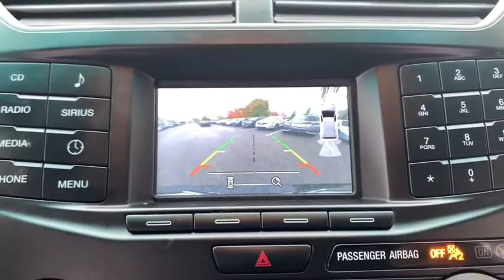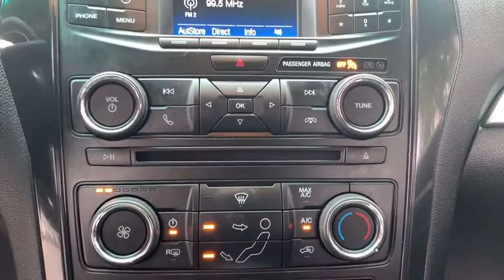2016 Ford Explorer Libertyville, Arlington Heights, Glenview, Waukegan, Kenosha, WI GP1050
Shadow Black Used 2016 Ford Explorer available in Libertyville, Illinois at McGrath Acura Libertyville. Servicing the Arlington Heights, Glenview, Waukegan, Kenosha, WI

2016 Ford Explorer XLT Shadow Black AWD 3.5L 6-Cylinder SMPI DOHCCARFAX One-Owner. Bluetooth/Hands Free, Back-Up Camera, One Owner, Clean Vehicle History, 4X4, Heated Seats, 3rd Row Seating, Power Adjusted Seats, Professionally inspected By Mcgrath Acura Certified Technician Ask Us For The report, Comfort & Driver Connect Packages.Thank you for making your way to McGrath Acura of Libertyville, your certified Acura dealer serving drivers throughout Libertyville and the surrounding areas. At our dealership, you???ll find a solid selection of new Acura for sale, as well as a carefully inspected lineup of pre-owned vehicles. We also have a well-connected finance center run by a qualified team of finance experts, who can help you get the right loan or lease in a quick, easy, and transparent manner. We proudly serving the communities of Palatine, Libertyville, Schaumburg, Hoffman Estates, Morton Grove, Highland Park, Naperville, Westmont, Kenosha and many others in the Chicagoland area! Our commitment to our customers continues well beyond the date of purchase. We also have a professional team of Acura technicians on hand with the skills and equipment to handle all manner of maintenance and repairs, as well as a full stock of authentic parts. Make your way to McGrath Acura of Libertyville in Libertyville today for quality vehicles, a friendly team, and professional service at every step of the way. And if you have any questions for us, you can always get in touch at .At Mcgrath Acura In Libertville, We carry all makes and models as well as New and Certified Pre-Owned Vehicles with Automatic and Manual Transmission, Hybrid vehicles with 3rd Row Seats, Backup Camera, Bluetooth, Hands-Free, CD Player, Cruise Control, Disability Equipped, DVD Player, Heated Seats, Keyless Entry, Leather Seats, Lift Kit, Multi-zone Climate Control, Navigation, Portable Audio Connection, Power Locks, Power Windows, Premium Audi, Premium Wheels, Security System, Steering Wheel Controls, Sunroof, Moonroof and Trailer Hitch.